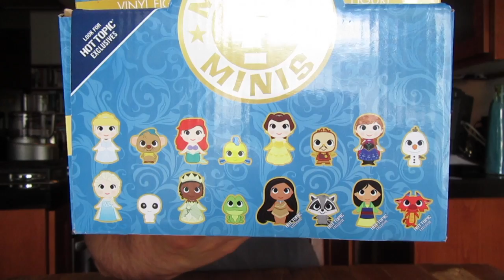DISNEY PRINCESS - FUNKO MYSTERY MINIS - FULL MYSTERY BOX OPENING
Thanks so much Hot Topic for sending me this awesome set of Disney Funko Mystery Mini blind boxes!  I love Disney princesses and I love Funko!  This entire collection is AWESOME!  I also opened the exclusive princesses!  Who is your favorite Disney Princess?  I love you guys!